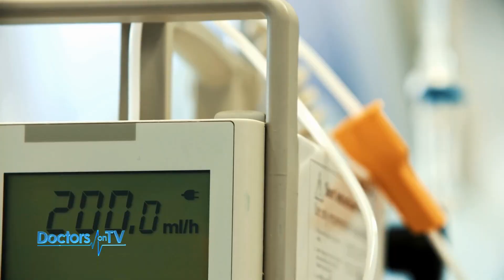KAILANGAN BA TALAGANG MAGPABAKUNA KONTRA COVID-19?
If you are contemplating whether or not to be vaccinated against COVID-19, better consider science-based facts. Watch this interview with an infectious disease specialist to help you decide.

Guest: Dr. Rontgene Solante
            Infectious Disease Specialist

Hosts: Dr. Sarah Barba-Cabodil and Dr. Nap Interior